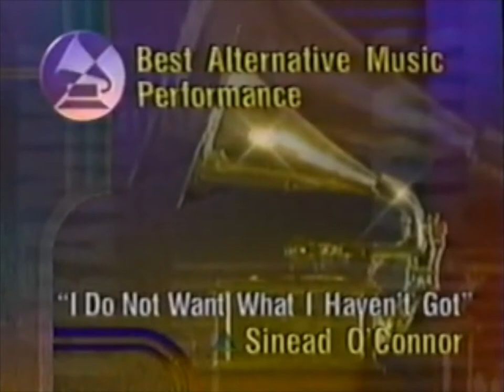Paula Abdul wins GRAMMY for Best Music Video - Short Form (Announcement)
Paula Abdul wins her first Grammy for her music video “Opposites Attract”